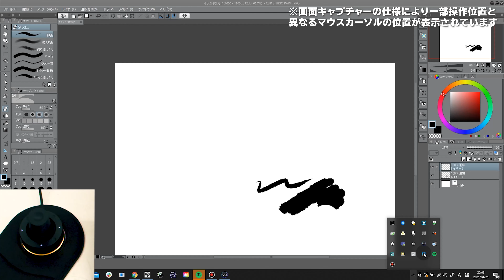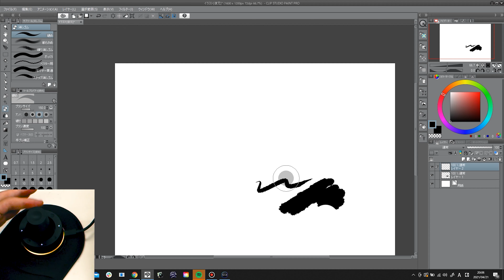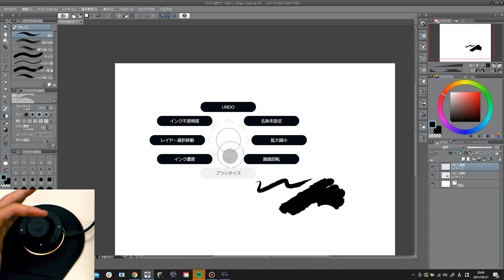ダイヤルだけじゃない？本体も回してレイアウト上手！！コンパクト左手デバイス『Orbital2』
▼動画に関するアンケートを記入する
※アンケートをご記入いただいた方の中から抽選で
BRAIN MAGICオリジナル商品をプレゼント！
ぜひ動画内容の改善のため、ご協力ください。

▼クリエイティブやOrbital2に関する情報提供のメルマガに登録する

随時、最新情報を更新中！
Updating the latest information at any time!
▼BRAIN MAGIC Official Twitter
※クリエイター同士で、Orbital2の活用法やクリエイティブの情報交換を行う場としてご利用ください。
Orbital2を持っていない方も参加できるオープンなコミュニティとなっております。

〜Creating Re-creation〜
　BRAIN MAGIC Inc.